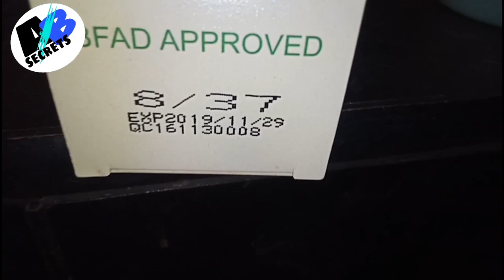ash green hair colour at home /streaking anil blue secrets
how to change hair base colour black to greenish golden.blonde
very light greenish ash blonde streaking /highlights